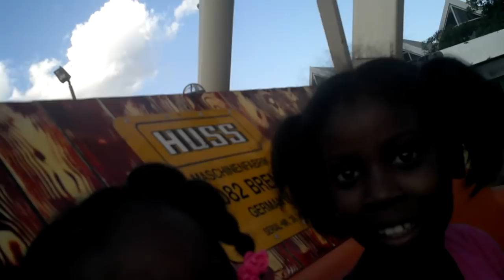Girl's Reaction to Pirate Ship Fair Ride 1st Time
My niece swears she wants to get on The Pirate Ship at The Anderson Couny Fair (Anderson, SC), but is in for quite a suprise when she begins to experience G forces for the first time in her life. HILARIOUS! No I'm not a mean uncle she had a great time and got her kiddie rides in but this girl's faces. 😂💀😂💀😂

Since YouTube wants to play and be petty about a simple song the ride operator was playing at the beginning of this video, they made me mute ALL the audio 😒 and replace it with crappy music. IDC. The video and this moment was STILL cherishable and hilarious.